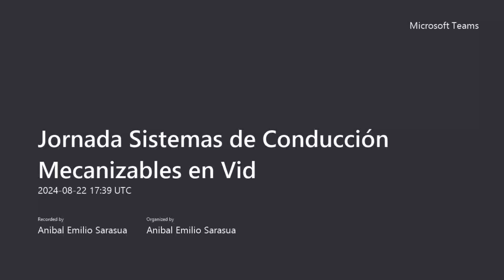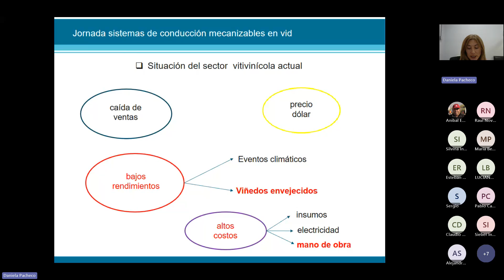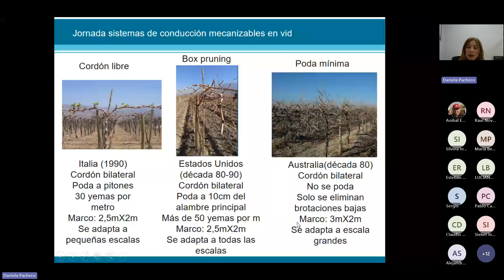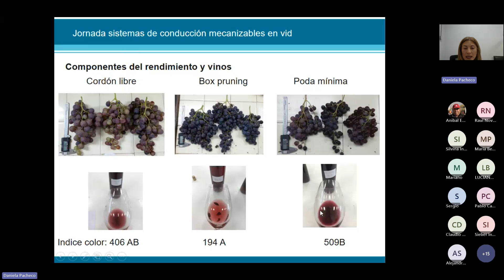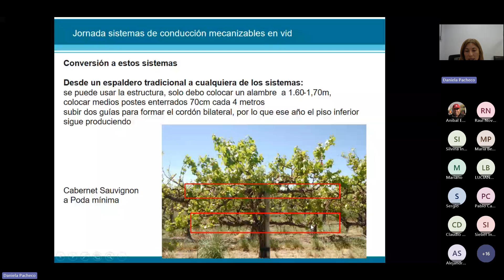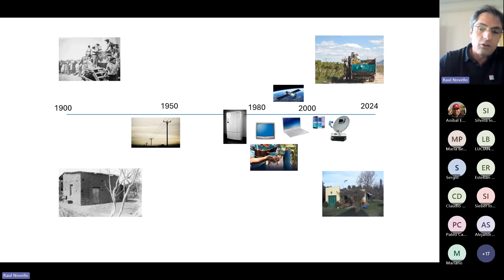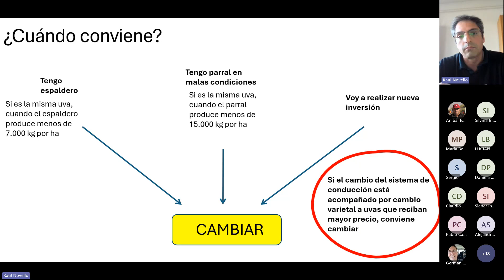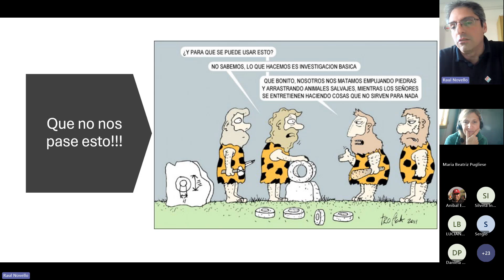Jornada Sistemas de Conducción Mecanizables en Vid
Jornada virtual realizada el dia 22 de Agosto de 2024, organizada por la EEA San Juan INTA

El objetivo de esta jornada es mostrar datos productivos, cualitativos y costos de sistemas de conducción de vid completamente mecanizables, alternativos al parral y espalderos tradicionales